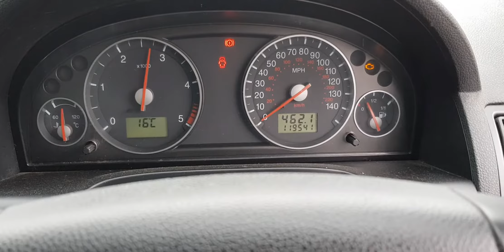Разборка Ford Mondeo 3 2.0 N7BA, N7BB (VIN: WF05XXGBB54B20113) T14346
Разобран Ford Mondeo 3
Основные характеристики.
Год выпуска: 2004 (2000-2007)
VIN: WF05XXGBB54B20113
Кузов: Хэтчбэк 5 дв.
Объём двигателя: 2.0
Тип топлива: Дизель
Маркировка / Код двигателя: N7BA, N7BB
Коробка передач: МКПП  6 ст.
Автомобиль из: Англия

О компании.

Официальные представительства (филиалы-магазины):
- Республика Беларусь:

- Казахстан:
Астана, Нур-Султан.

Для наших покупателей:
- бесплатная доставка;

Режим работы колл-центра:
08:30 – 20:00 – ежедневно